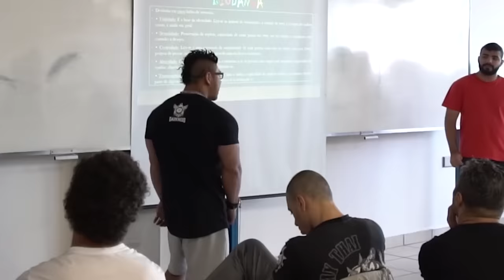JAPA REVELA SEU BEM MAIS VALIOSO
Nosso atleta JapaMorfo, mostra um dia de sua rotina dividido entre faculdade e treinos e no vídeo de hoje ele revela seu bem mais valioso que mudou sua vida !!!